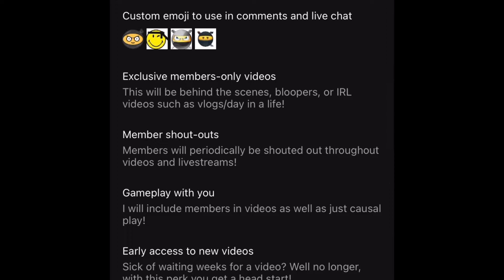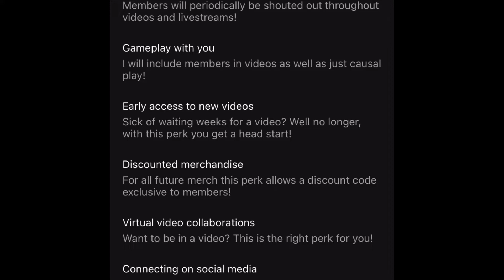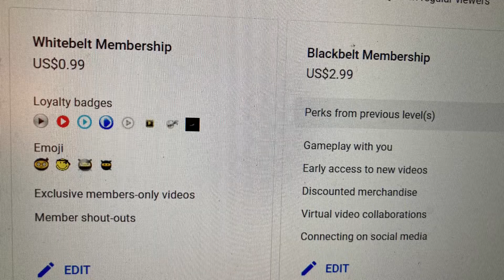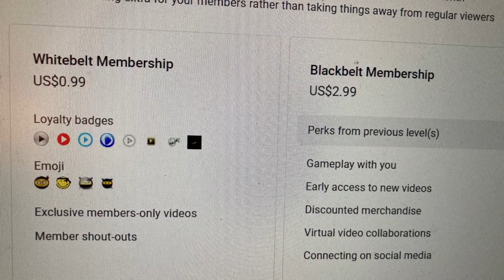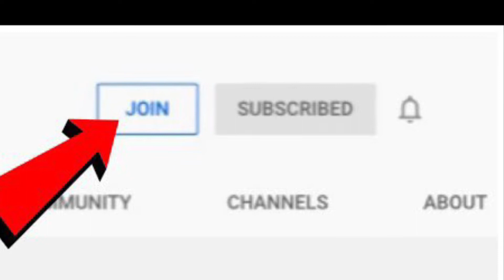How to get your first 1,000 subs and 4,000 watch hours? What is YouTube channel membership?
A Blackbelt9 T shirt first drop ever!